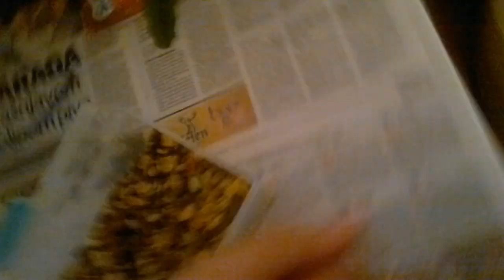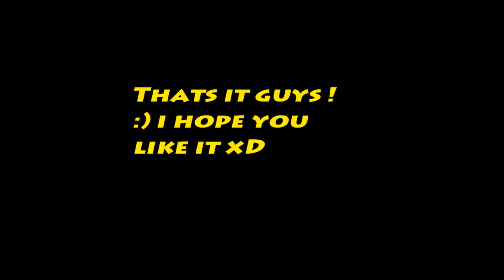Andronicus transmogrification gear ready for upcoming 4.3.4 on molten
NOTICE:My english is not awesome xD